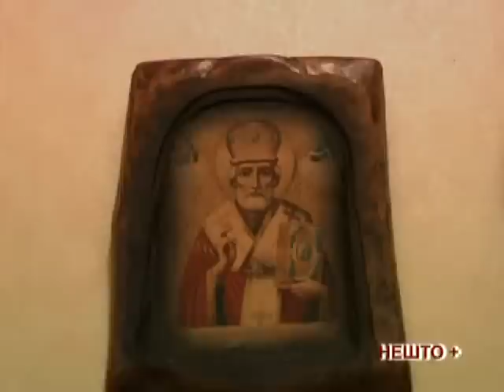NESTO + SO KATE - part 1